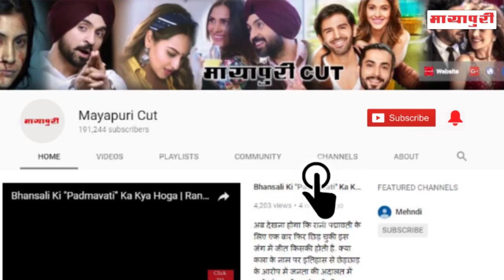"Kangana Ranaut" Hot In Transparent Dress At "Manikarnika Wrap Up Party"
बॉलीवुड एक्ट्रेस कंगना रनौत की फिल्म 'मणिकर्णिका: द क्वीनऑफ झांसी' की शूटिंग खत्म हो गई है। कंगना ने मुंबई में फिल्म के रैप अप को सेलिब्रेट किया। इस दौरान कंगना ट्रांसपेरेंट ड्रेस पहने नजर आईं, जिसमें वह काफी हॉट लग रही हैं। जैसी ही वह पार्टी में आईं, सबकी नजरें सिर्फ और सिर्फ कंगना पर टिकी रही। इसके साथ ही ड्रेस के साथ कंगना ने रेड कलर की लिपिस्टिक भी लगाईं थी जो उनके लुक को कंपलिट कर रही थी।